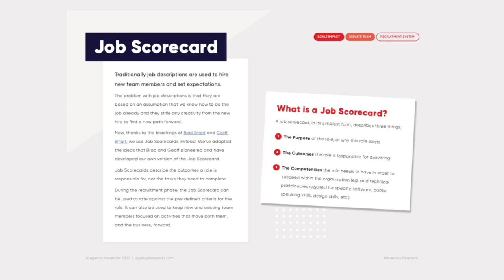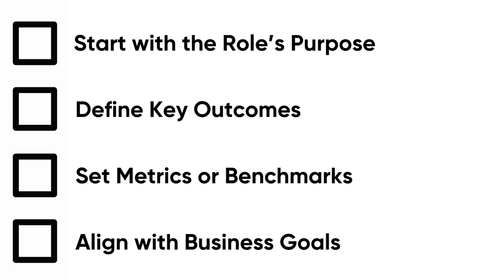My Team Get 5x More Done By Following THIS System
📈Agency Owners: Want to grow your digital agency to $50k - $100k+/m? Request a call to chat with our team

My name is Troy Dean from Agency Mavericks, and in this video, I share the exact system that helps my team get 5x more done.  If you're running a marketing agency or focusing on digital advertising, especially as an SMMA or agency owner, you'll benefit from this video.

I'll explain the difference between a job scorecard and a traditional job description, and how this improves team management and results. Mastering these methods is essential for agency success. If you're ready to implement next-level systems and increase productivity in your team, this is the blueprint for managing any agency with maximum efficiency.